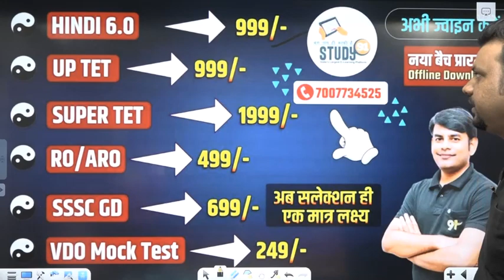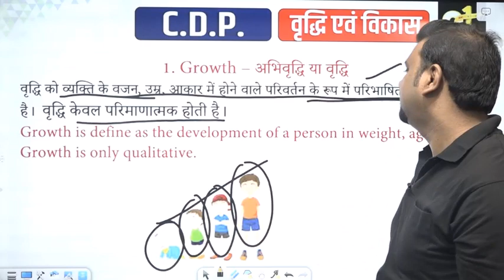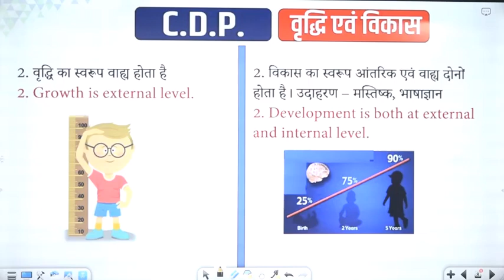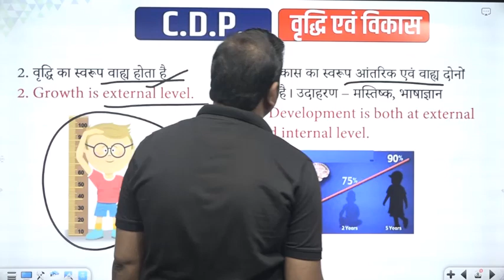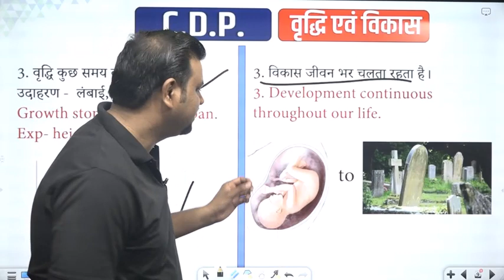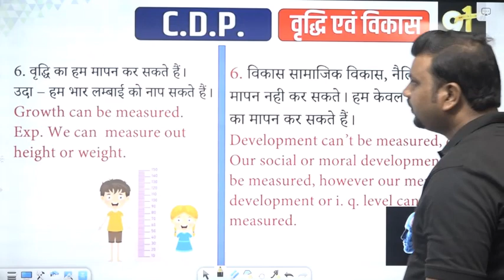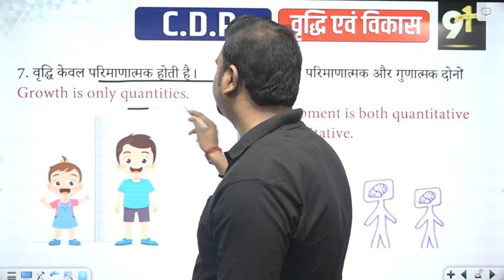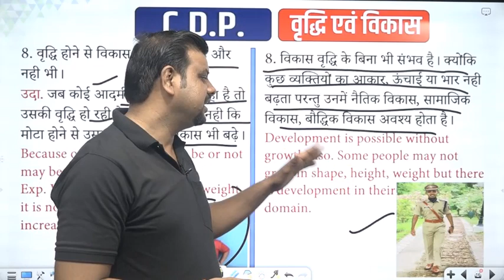CDP बाल विकास : वृद्धि एवं विकास | Growth & Development | विकास के सिद्धांत | CTET | UPTET | STET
CDP बाल विकास : वृद्धि एवं विकास | Growth & Development | विकास के सिद्धांत | CTET | UPTET | STET, TET Bal Vikas in Hindi, TET Bal Vikas in Hindi 2022, TET Bal Vikas 2022 Study91, Study91 Bal Vikas, TET Bal Vikas, TET Bal Vikas in Hindi PDF, TET Bal Vikas Question Answer in Hindi, TET Bal Vikas Notes, cTET Bal Vikas in Hindi, UPTET Bal Vikas in Hindi, UPTET Bal Vikas in Hindi 2022 PDF,

✅ UP Super TET New Batch Starts👉🏻

📛 हिंदी की पूरी Play List यहाँ से पढ़े: 💯